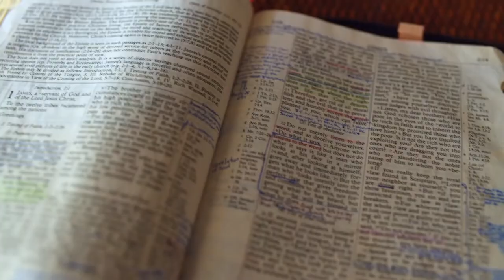Gott auf (m)einer Seite: 5. Mose 15:12-16:10